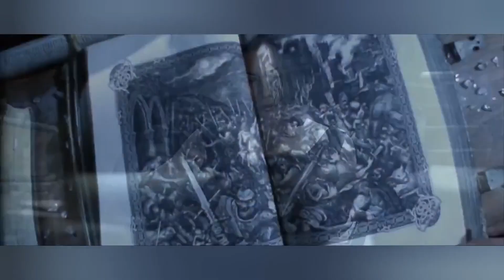Vampire And Wolfs | Movie In Hindi | Logic Movie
Horror/Action

Selene, a vampire orphaned due to a deadly werewolf attack, works for a vampire clan as a trained murderer. She must fight to save Michael, a skilled human doctor, from the machinations of werewolves.